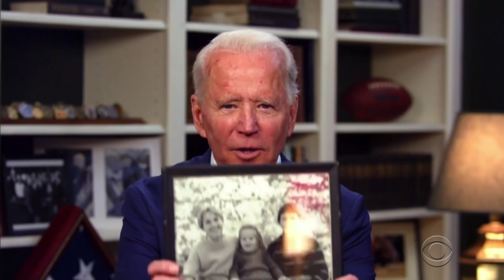The Heartbreaking Story Of Joe Biden's First Wife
Joe Biden has found a lot of success in the world of politics, but right as his career was getting off the ground in 1972, a horrible tragedy occurred that changed his life forever. His wife Neilia was shopping with the couple’s three children when she was in a car accident that claimed her life, as well as the life of her 1-year-old daughter.

Joe Biden had just been elected to the U.S. Senate, and he soon found himself taking the train home every night to be with his two sons. Here is the heartbreaking story of Joe Biden’s first wife Neilia.